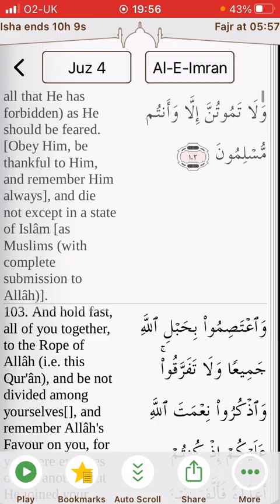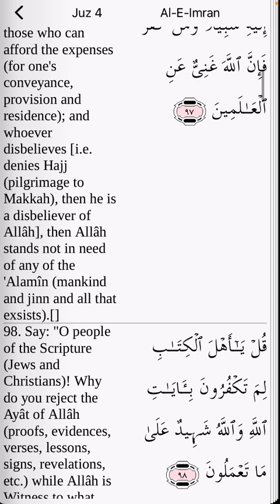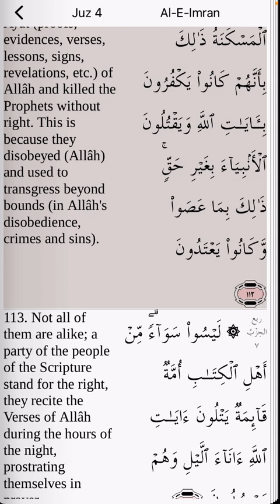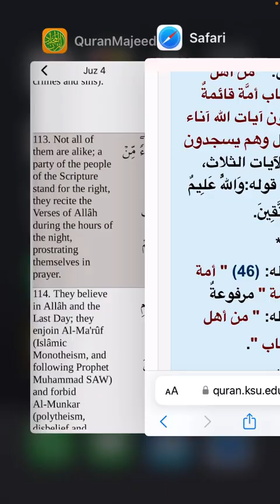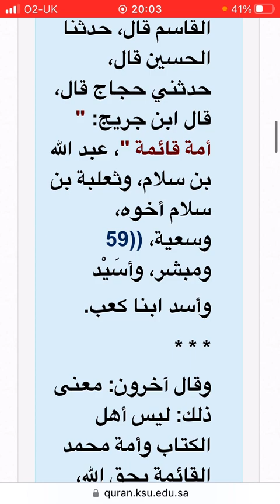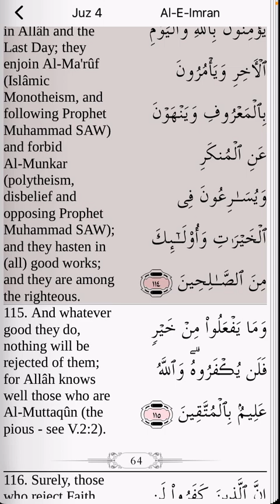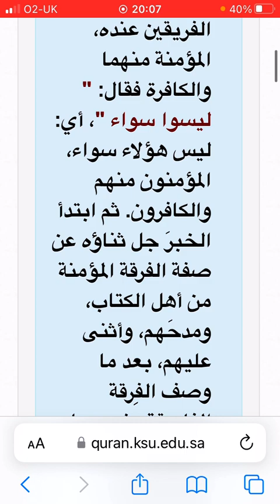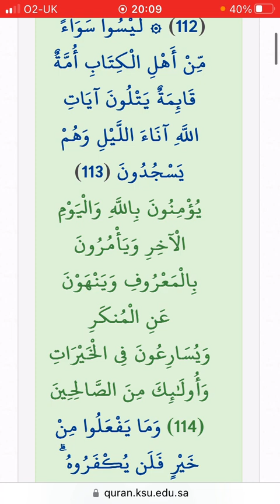Q: Tafsir of Chapter 3, Ayah 113 and 114 - Ustadh Ariff Olla